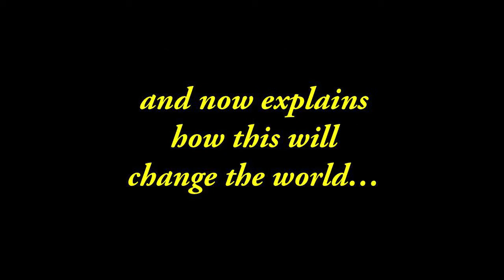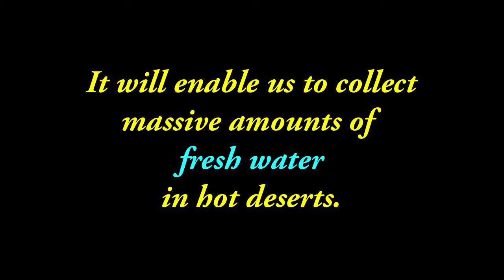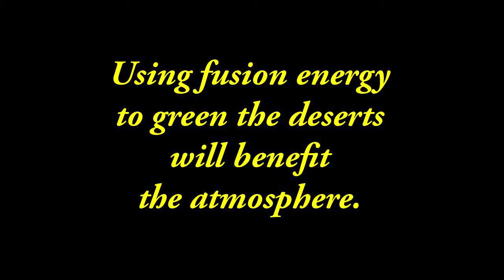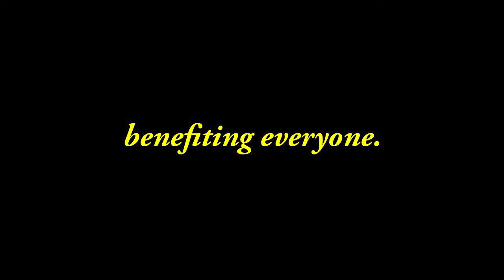Breakthrough Physics: Water, the Environment, and my Vision 56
This is clip 56 is of my science film. It is the third to last clip. Part 6 is for anybody that wants to help the environment and help end droughts and famines. I recommend that you click on my name above, "John Nordberg" and bookmark my channel.